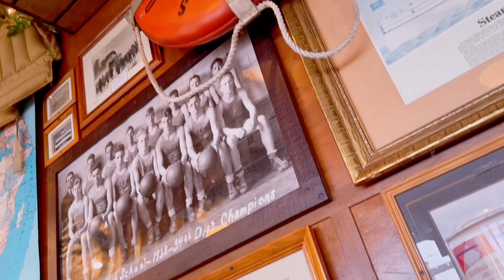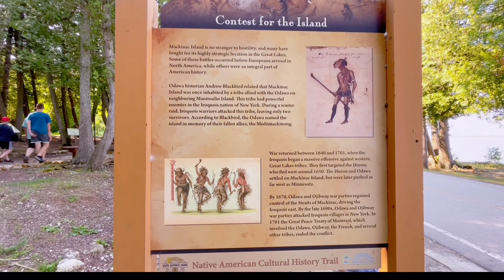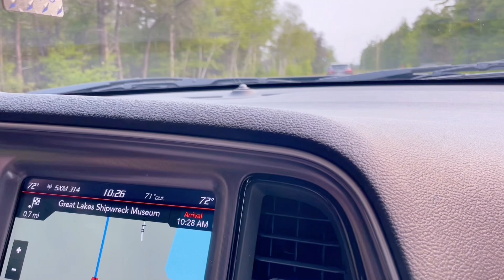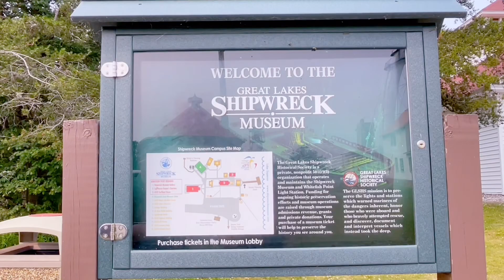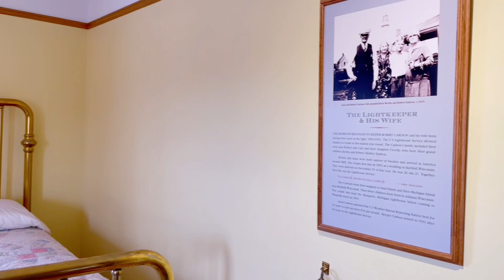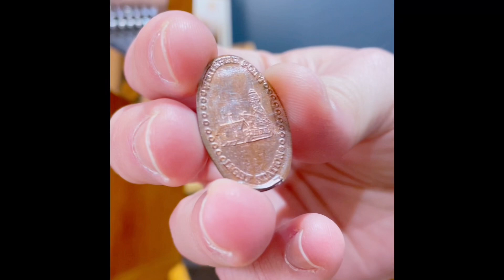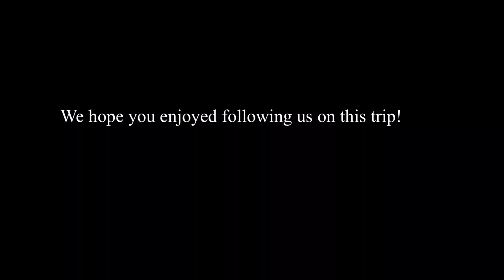UP MI? UP YOURS! - An upper peninsula of Michigan adventure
A weekend getaway to Michigan’s upper peninsula.

In the 1st official episode - the wanderers (Paul & Tiffany) visit Saint Ignace, Mackinac Island & head north towards White Fish Point.

Hang on till the end to experience the full effect of ‘The Mighty Mac’ complete with radio broadcast.

Read Tiffany’s full blog post here to go behind the scenes on places not caught on film: